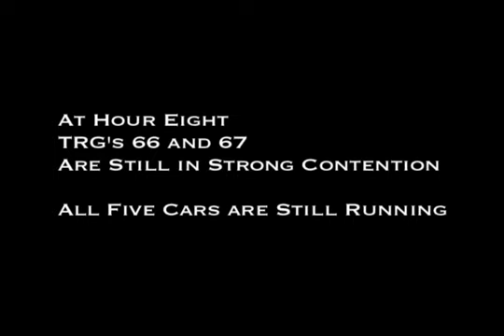The Rolex 24 at Daytona- Hour Eight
Pitside Update, eight hours in to TRG's quest for a third win at The Rolex.